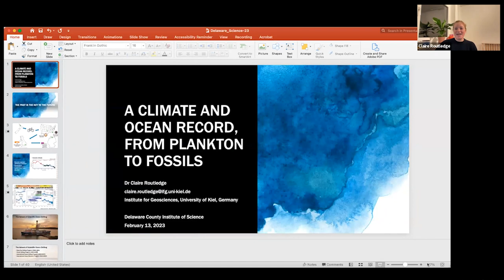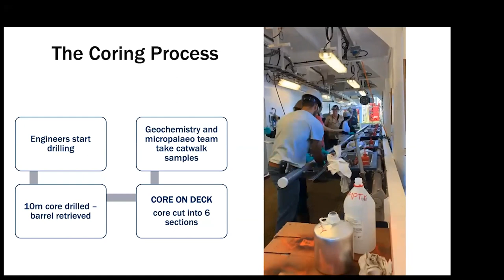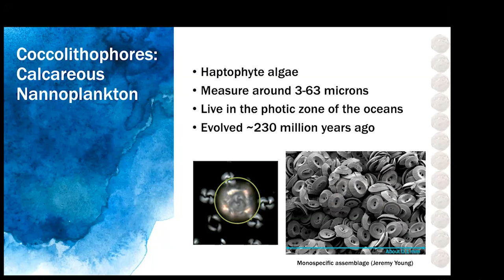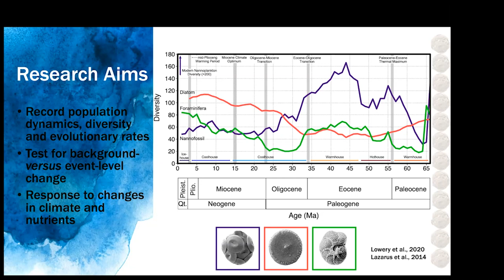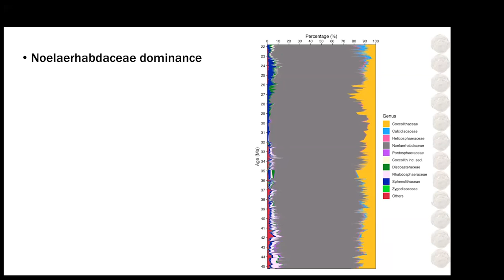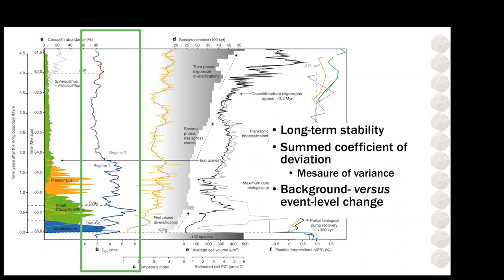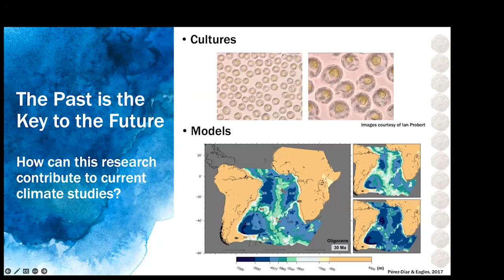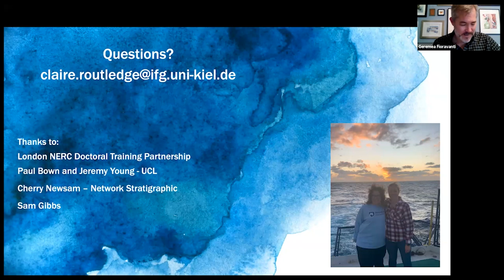DCIS Lecture Series: A climate and ocean record, from plankton to fossils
A climate and ocean record, from plankton to fossils  --  Dr. Claire Routledge (Univ. Kiel)

Presentation given via Zoom Monday, February 13, 2023

Intervals of dramatic climatic and oceanographic change in Earth’s history has seen major extinctions and compositional changes in plankton, especially calcareous nannoplankton (coccolithophores), the most abundant calcifying organisms on the planet. By studying nannoplankton diversity and community structure through significant periods of climatic and environmental change, we are able to compare these with proxies of climate and ocean change and which allow us to test whether climatic shifts played a role in plankton evolution and population composition. This talk introduces calcareous nannoplankton, climate and ocean change over the Cenozoic (past 66 million years), and provide insights on how this research can be used to improve our understanding of the direction Earth’s climate is heading.

To learn more about the speakers and to view the schedule for the DCIS Lecture Series,

For more information about the Delaware County Institute of Science,